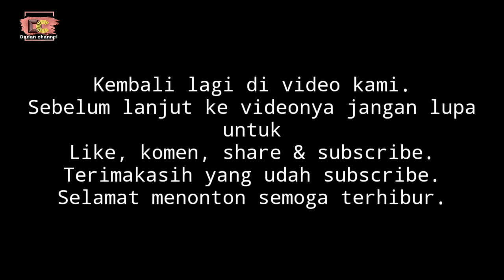Film pendek sunda lucu [ KADO ISTIMEWA TI SI EGA ] orang sunda wajib nonton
Facebook Fanspage Film pendek sunda lucu [ KADO ISTIMEWA TI SI EGA ] orang sunda wajib nonton

assallamuallaikum wr.wb ,salam sehat semuanya.
kembali lagi di video kami di BOBODORAN SUNDA semoga apa yang kami persembahkan bisa menghibur kalian semua.